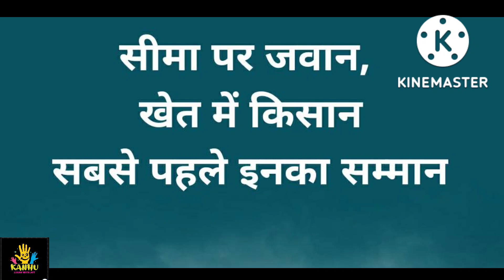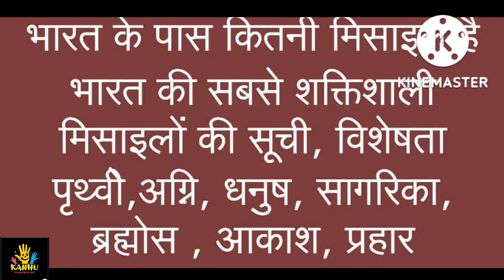Nanha munna rahi hoon | Hindi Rhymes | Hindi Nursery Rhyme for Kids | 26 Jan song | Patriotic song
Ye video humare Desh k bachon ko Apne desh se prem karna aur unme deshbhakti ki bhavna jagata hai.